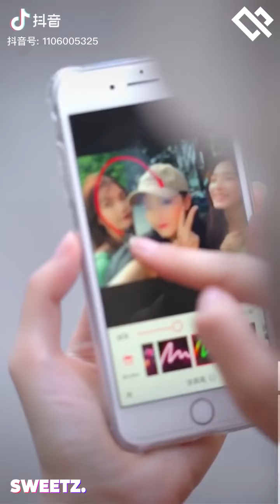Mejores Street Fashion Tik Tok / Douyin China Ep. 11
Mi canal se dedica a la recopilación de vídeos de Tik Tok Asia, China, Coreay Jap+on, espero verte por aquí más seguido para más de tus KOL y Tik Tokers Favoritos en tiempo real.